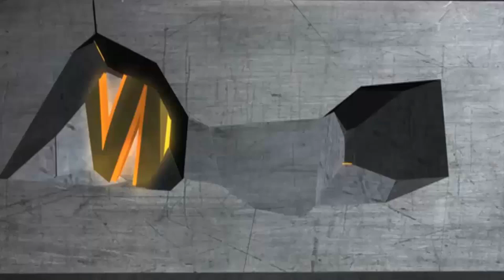Set phụ kiện cigar đỏ ấn tượng Lubinski YJA80003 - Ambe.vn